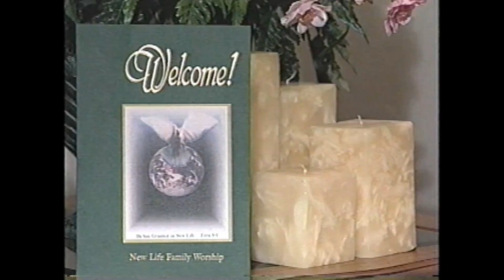Darlene Testimony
This is a testimony of God's love, provision and faith that connects to Him